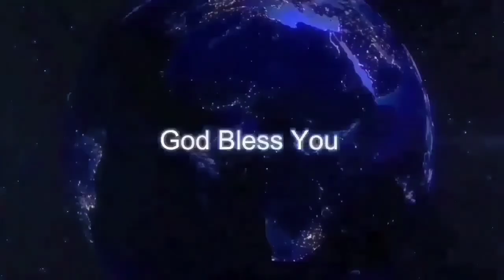🌄ಉದಯಕಾಲದ ವಾಕ್ಯ | ಫಿಲಿಪ್ಪಿಯವರಿಗೆ 4:13 || May 16 || Bro Robin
prayer helpline
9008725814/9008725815